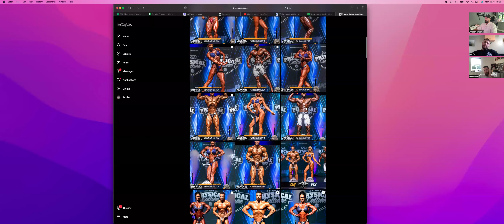Team CBC Cast | Episode 2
Yo people what's poppin, episode 2, enjoy!